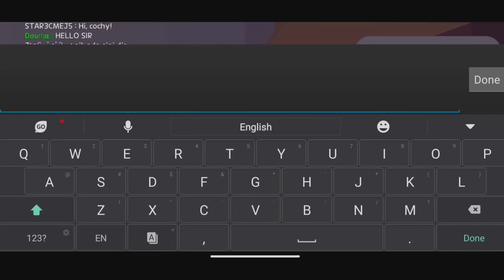Play Together | Getting Miniature Fish & legendary fish